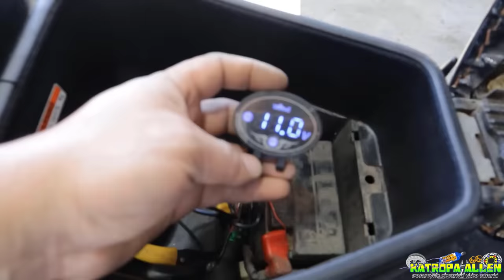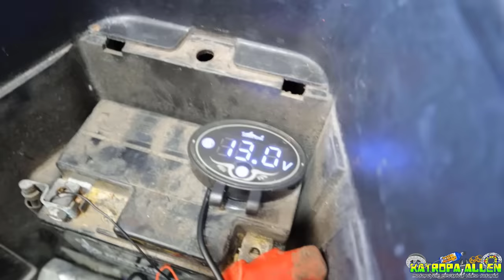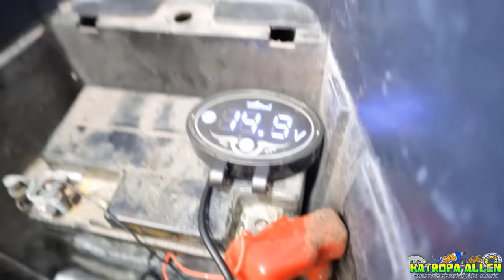CHARGING RELAY AUTO FAST CHARGE NO NEED FULLWAVE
Automatic on fast charge kapag gumamit ng malakas na ilaw